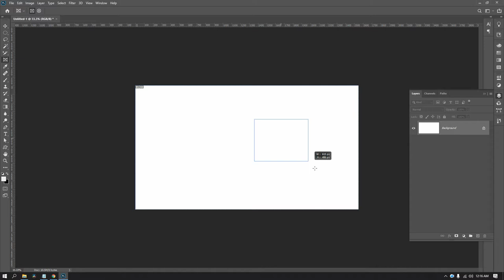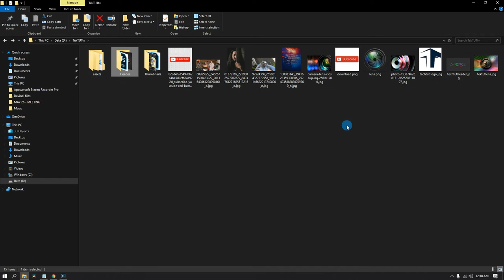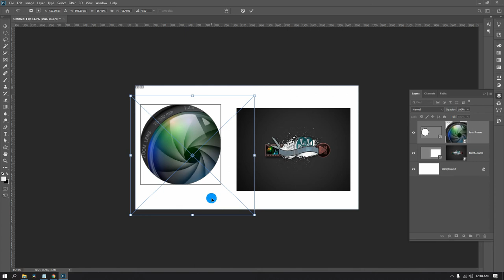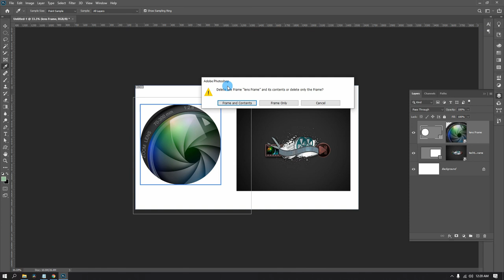Frame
Introduction to tools in photoshop (Tools Series) - how to use the Frame tool